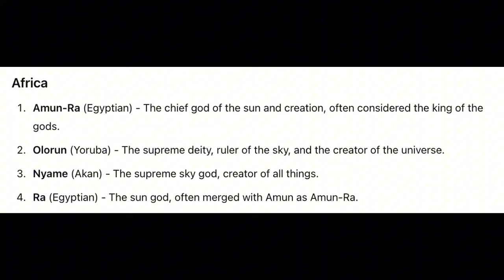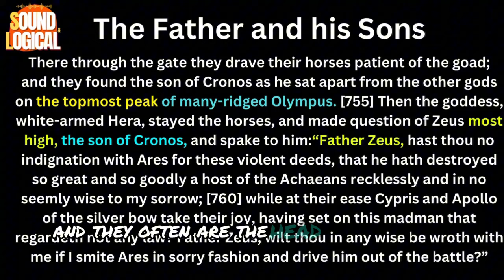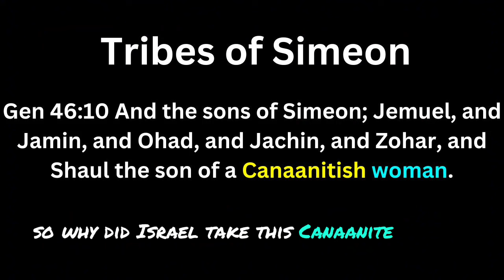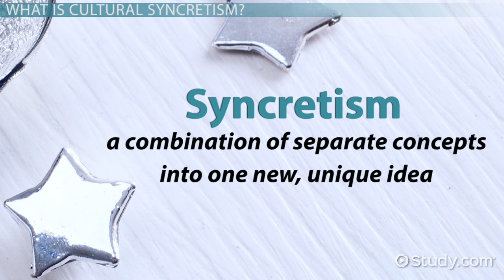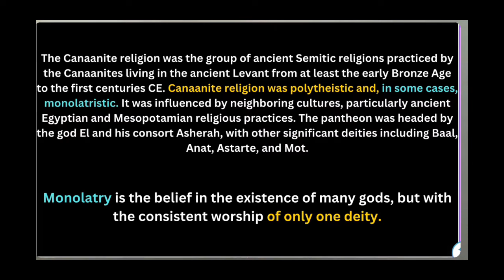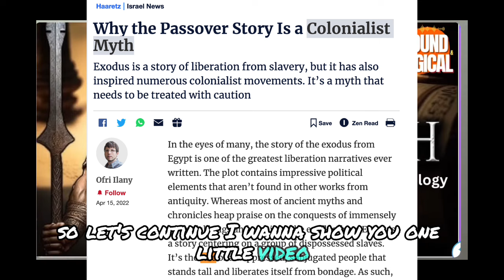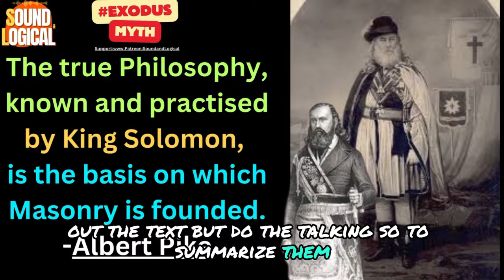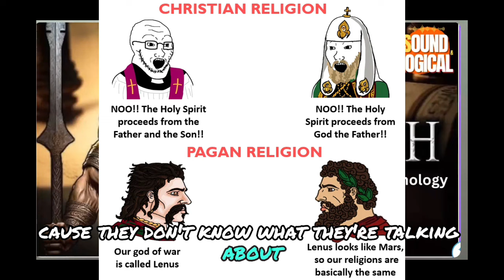The ABSOLUTE BEST Way to Understand El Elyon in Hebrew Mythology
Elyon, often translated as "Most High," was regarded as a supreme deity in the Canaanite pantheon, associated with sky and sovereignty. This concept of a high god influenced Israelite beliefs, contributing to their understanding of Yahweh as the ultimate God.

Melchizedek, the mysterious figure who appears in Genesis 14, is described as the king of Salem and a priest of Elyon. His dual role as both king and priest reflects ancient Near Eastern traditions and serves as an important theological figure in both Judaism and Christianity. He represents a connection between the Canaanite and Israelite understandings of divinity.

The portrayal of Melchizedek also highlights themes of priesthood and kingship that resonate throughout biblical texts, especially in the context of Jesus' priestly role in the New Testament. If you want to delve deeper into these figures or their significance, just let me know!